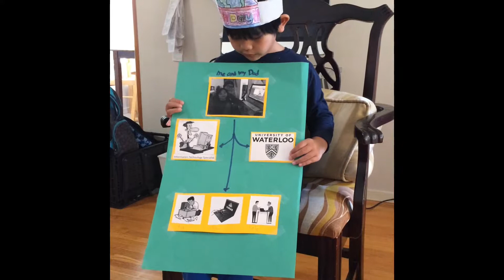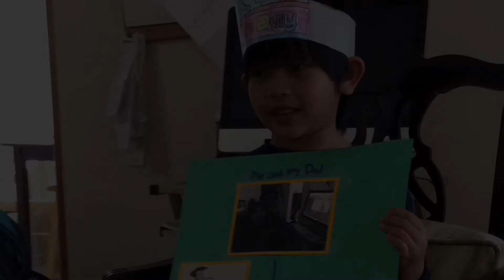Linus practice report april 2018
Sk reporting about parent job